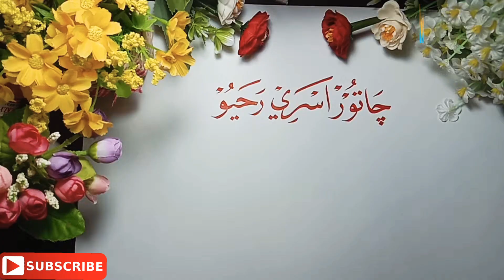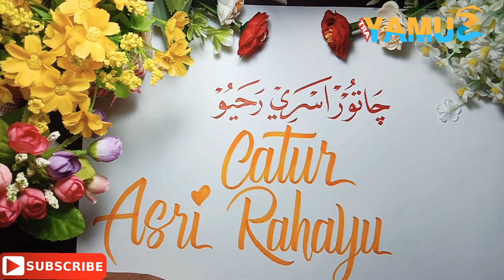Menulis Kaligrafi Nama "Catur Asri Rahayu" Hand Lettering Nama Indonesia By Sumay Art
Hai dan selamat datang di Channel Sumay Art!

Salah satu video paling menarik dan indah disajikan hari ini. Tolong tonton sampai akhir, saya berharap video ini dapat memberikan edukasi kaligrafi terbaik untuk Anda.

Disaluran saya, Anda akan melihat sesuatu yang belum pernah Anda lihat sebelumnya.

Kami selalu berusaha menampilkan beberapa video seni kaligrafi arab, hand lettering, ornament, lukisan kaligrafi (calligraphy painting) yang kreatif dan inovatif.

Tonton video terbaru kami 2020